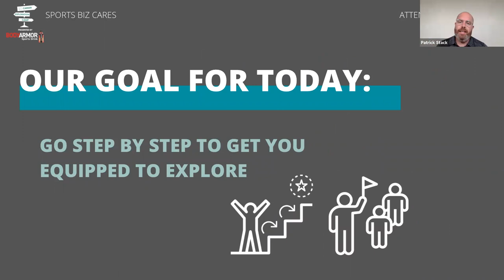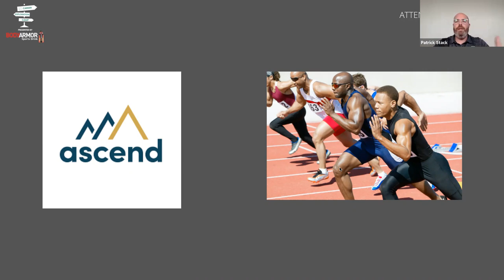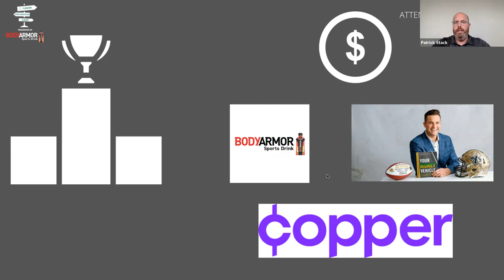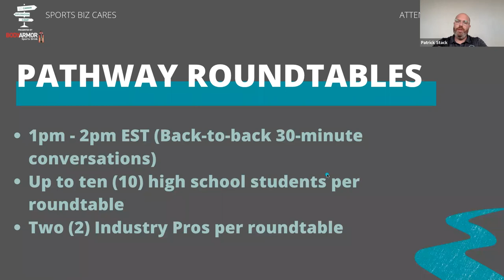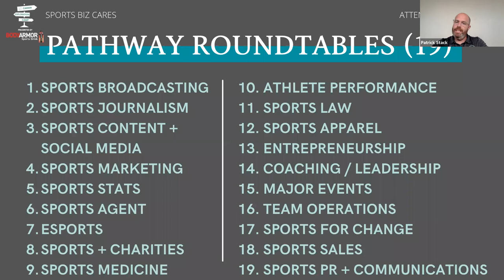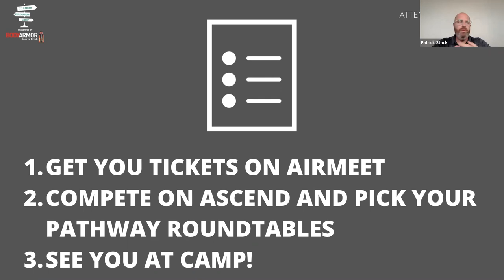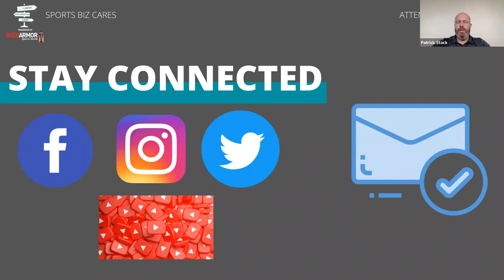Attendee Instructions -- 2021 Career Exploration Camp presented by BODYARMOR